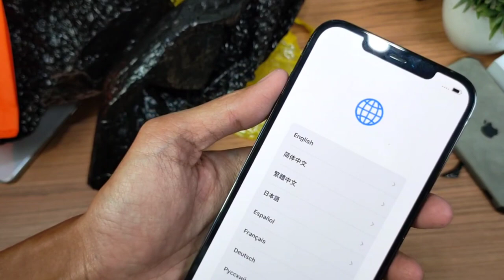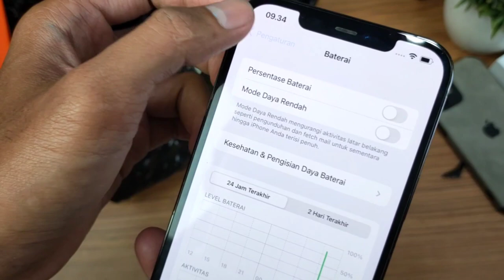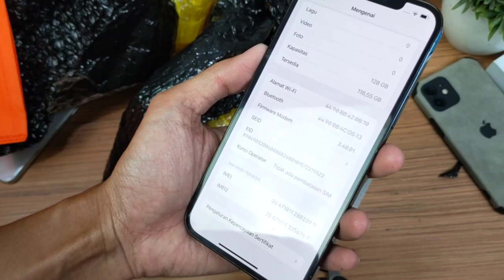REJEKI ANAK SHOLEH DAPAT IPHONE 12 PRO MAX HARGA 9.XXX.XXX | TOKOPEDIA HUNTER 🔥🔥🔥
tokopedia

shopee

Jika pengen nyawer